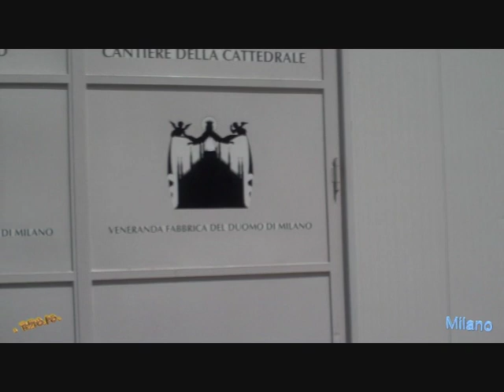Il Frate - Francesco Guccini - Se Fosse Lui il Disperato o... il Disperato Son Io...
... Mi chiedo da sempre anch'io... in questo mondo... chi e quali sono i disperati?... Chi vive disperatamente?... Vediamo disperati... e... notiamo disperazione negli altri... ma... alla fine... chi e quanti di noi vivono senza disperazione?... Già... secondo me... tutti noi viviamo disperatamente... velocemente... senza tempo... senza goderci la vita e... neppure le bellezze del Pianeta!!!... Ciao... tizio.po...

Il Frate...

(Francesco Guccini)...

Lo chiamavano "il frate", il nome di tutta una vita,
segno di una fede perduta, di una vocazione finita.
Lo vedevi arrivare vestito di stracci e stranezza,
mentre la malizia dei bimbi rideva della sua saggezza...

Dopo un bicchiere di vino, con frasi un po' ironiche e amare,
parlava in tedesco e in latino, parlava di Dio e Schopenhauer.

E parlava, parlava, con me che lo stavo a sentire
mentre la sera d'estate non voleva morire...
Viveva di tutto e di niente, di vino che muove i ricordi,
di carità della gente, di dei e filosofi sordi...

Chiacchiere d' un ubriaco con salti di tempo e di spazio,
storie di sbornie e di amori che non capivano Orazio...

E quelle sere d' estate sapevan di vino e di scienza,
con me che lo stavo a sentire con colta benevolenza.
Ma non ho ancora capito mentre lo stavo a ascoltare
chi fosse a prendere in giro, chi dei due fosse a imparare...

Ma non ho ancora capito, fra risa per donne e per Dio,
se fosse lui il disperato o il disperato son io...

Ma non ho ancora capito con la mia cultura fasulla
chi avesse capito la vita chi non capisse ancor nulla...